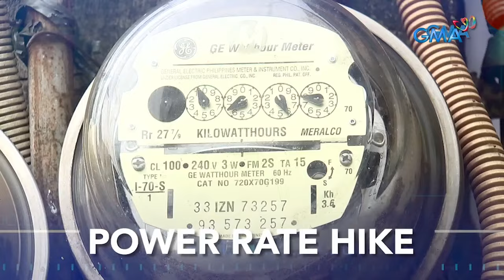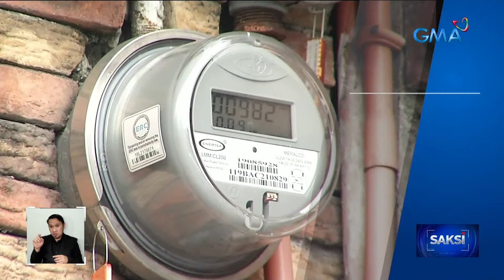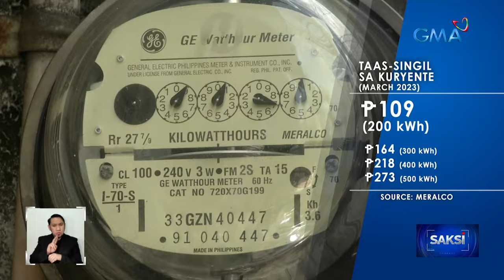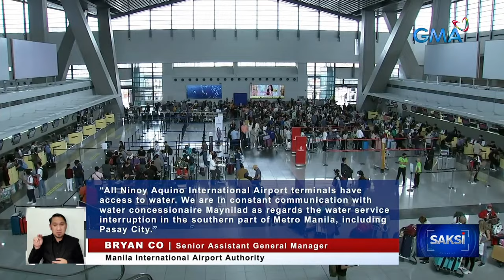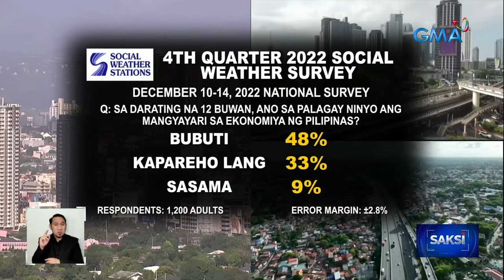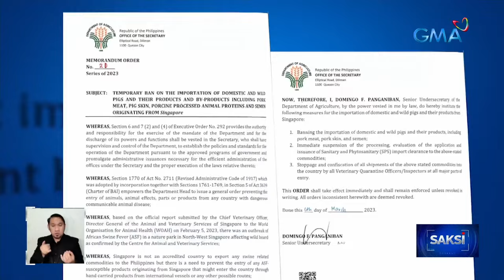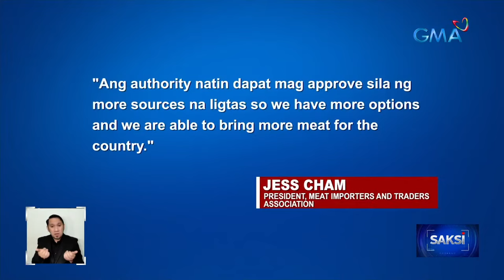Saksi Livestream: March 10, 2023 - Replay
Saksi is one of GMA Network’s nightly newscasts, anchored by Arnold Clavio and Pia Arcangel. It airs on GMA-7 Mondays to Thursdays at 10:50 PM (PHL Time) and Fridays at 11:20 PM (PHL Time).